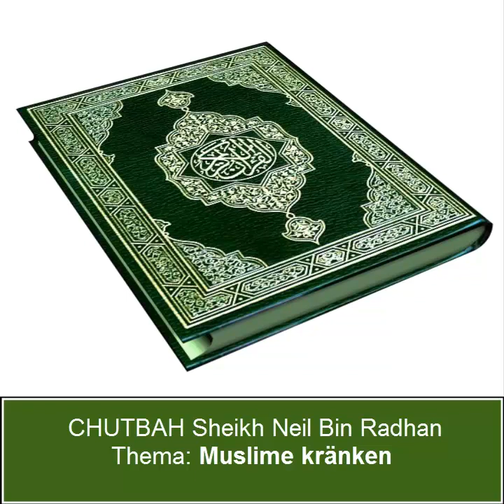Sheikh Neil Bin Radhan - Chutbah (Muslime kränken)